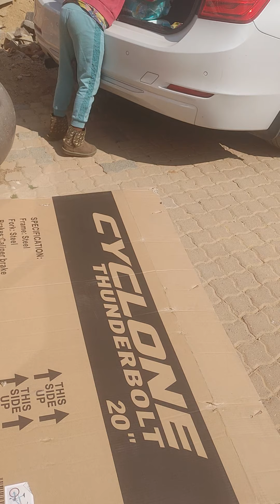Unboxing Ndzalamas 1st bicycle.